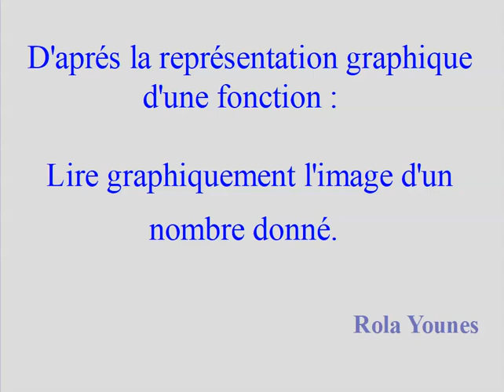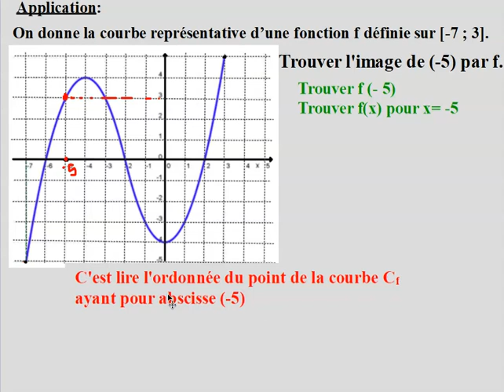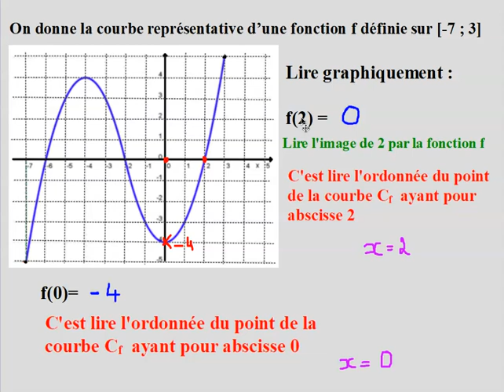Image d'un nombre Lecture graphique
Lire graphiquement l'image d'un nombre donné par une fonction f